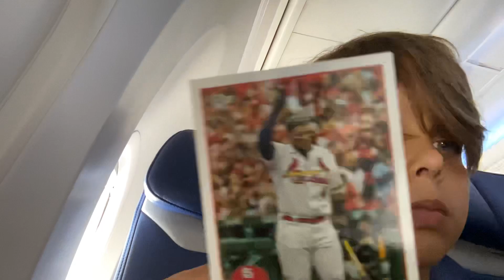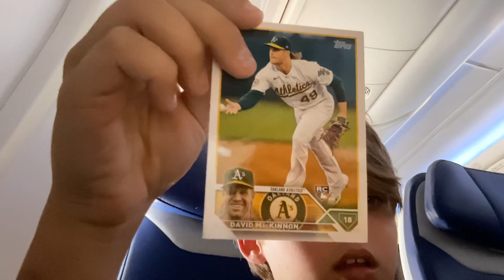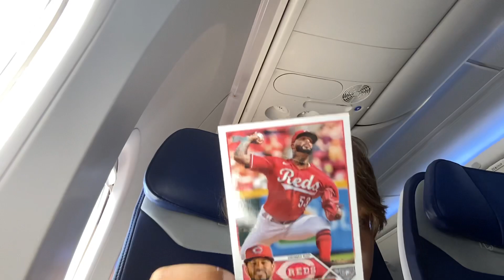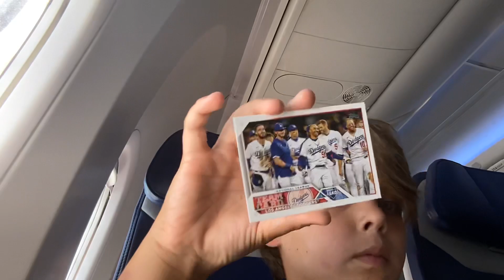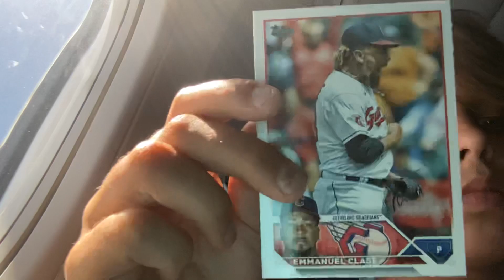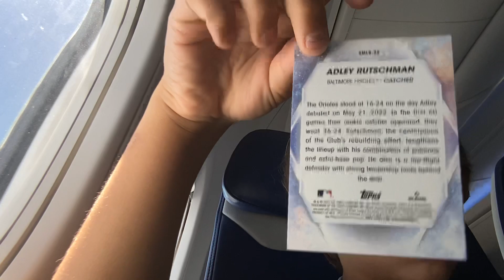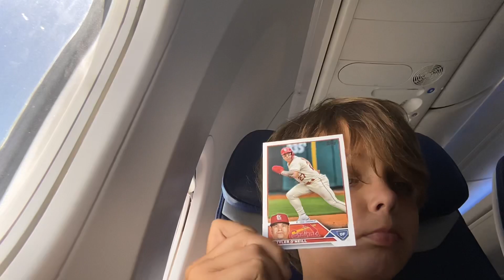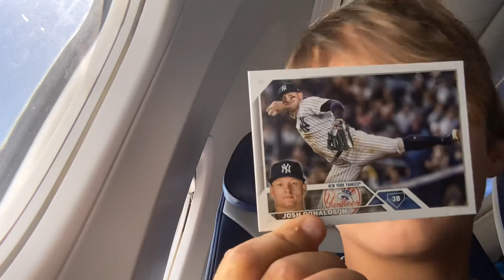Baseball card pack being opened